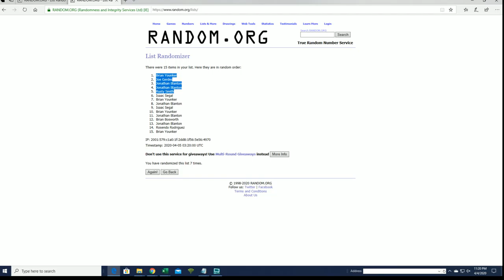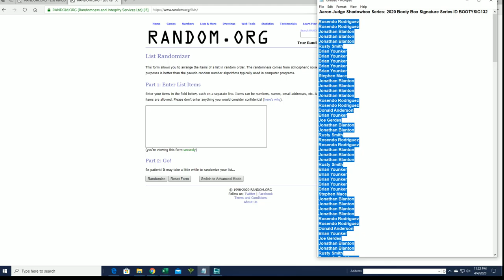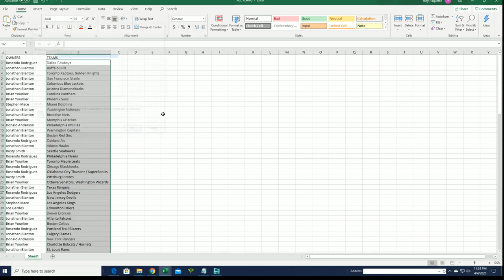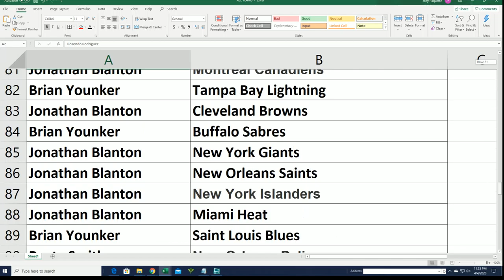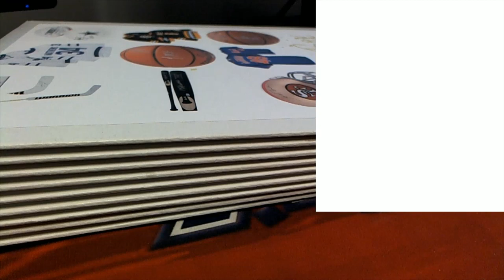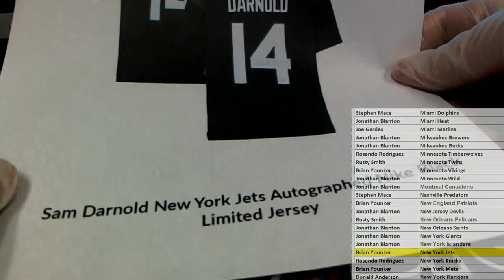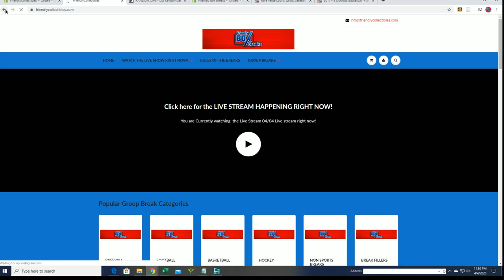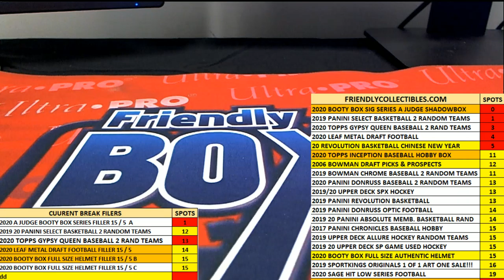Aaron Judge Shadowbox Series 2020 Booty Box Signature Series ID BOOTYSIG132